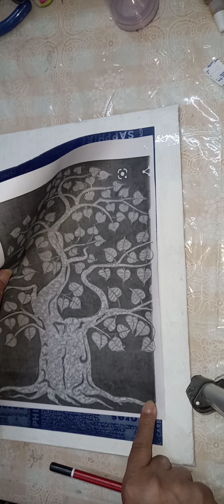Thai Painting on canvas